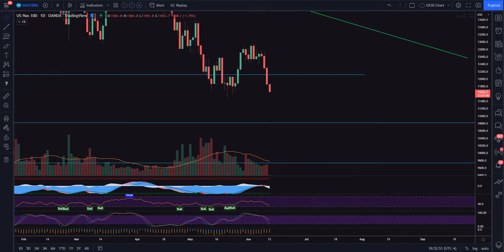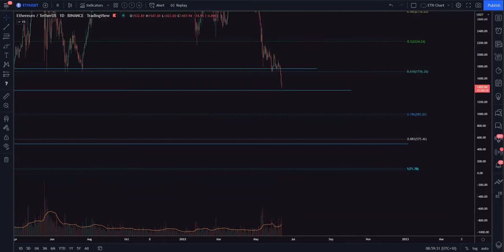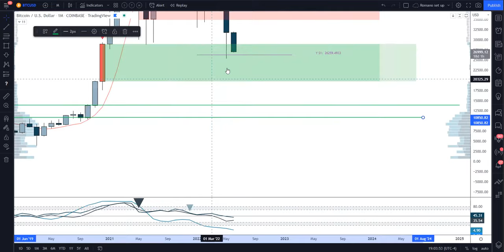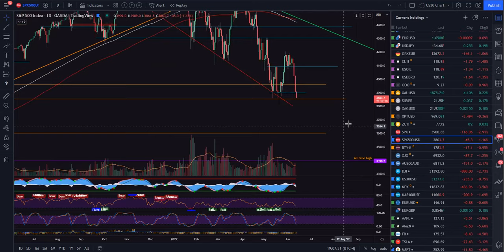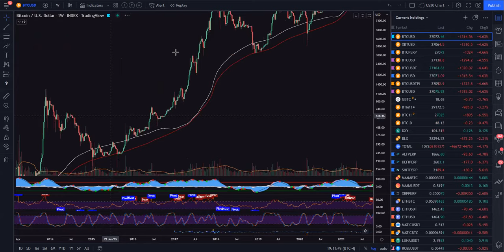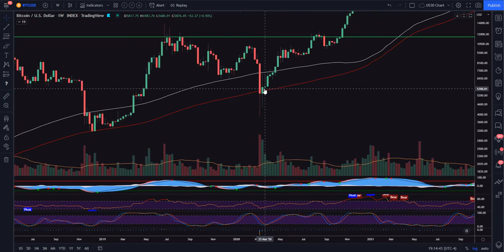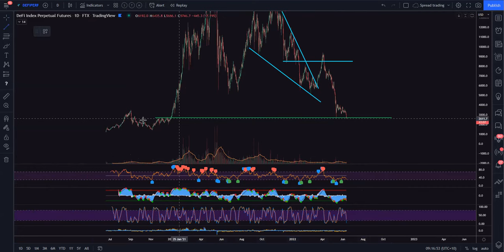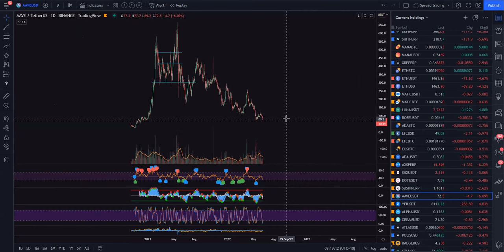Inflation ATH and what it means for Crypto BTC and Stocks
If you like  our market analysis and want to learn more make sure you check out our 30hr course Market Mastery 2.0

For beginners and advanced traders wanting to grow, 30 hours of content any other questions you have on the course watch this video it even teaches a few highly profitable set ups.